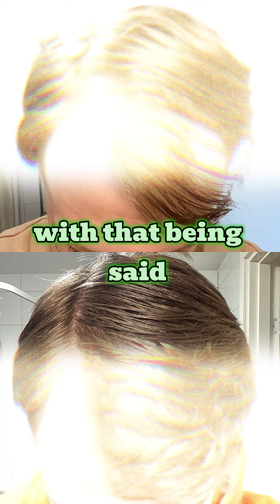This Is What You Need To Know About Minoxidil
Minoxidil is a product used to increase hair growth, and this is everything you need to know about it